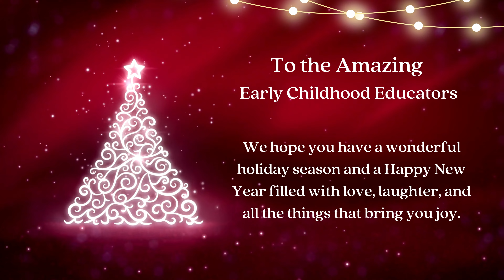Happy New Year Early Childhood Educators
To all the early childhood educators around the world who nurture and support the growth and development of our children, we extend our warmest wishes for a Merry Christmas and a Happy New Year. Thank you for all the good work that you do.